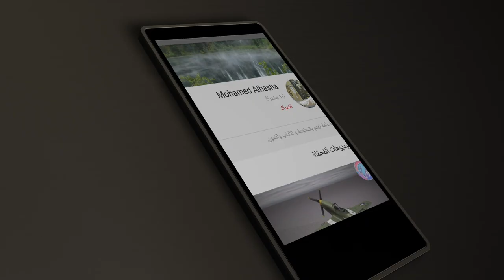تهاني العيد السعيد.. كروما للمونتاج ،كل عام وأنتم بخير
Green screen